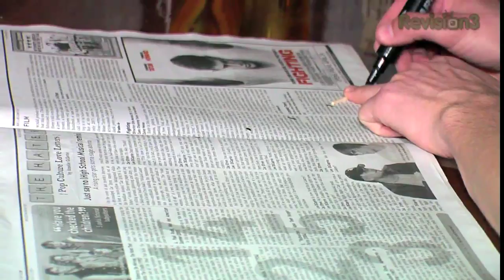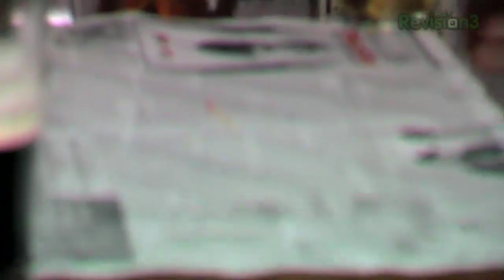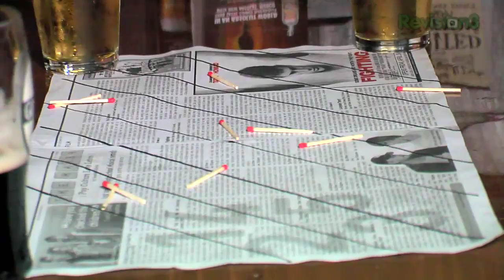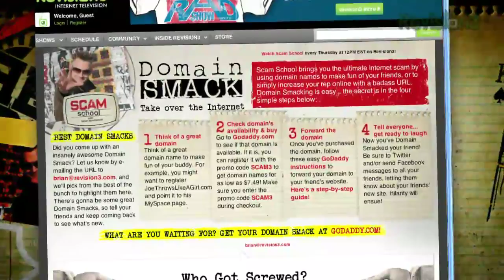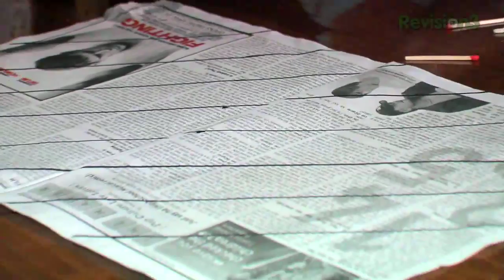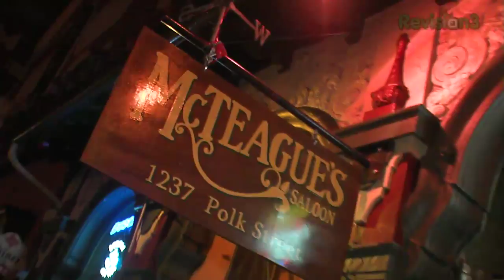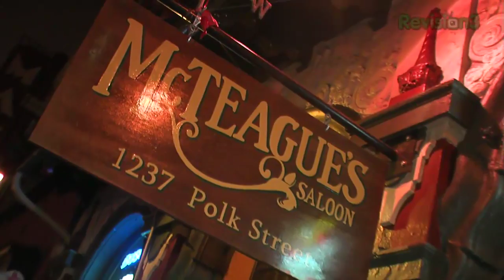Win The Match Drop Trick Every Time!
A simple game of skill that looks completely fair, but always
leaves the sucker short.